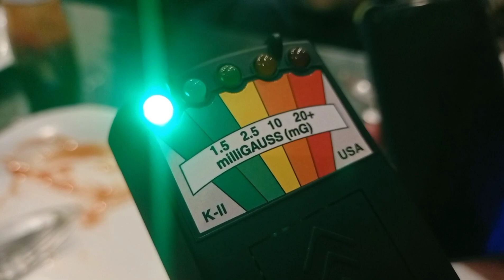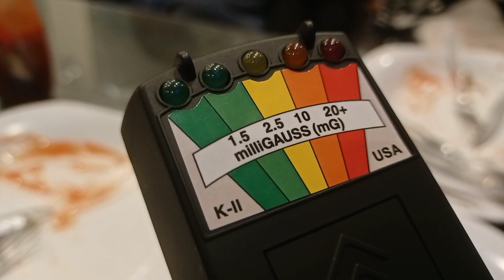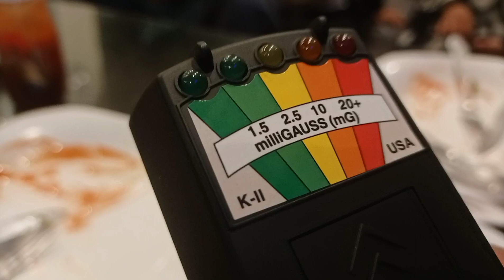Australia sy kya Gift🎁 aaya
Hello my Friends My name is Arslan Hashir
for All Vlogs.  { Village Life }
Entertainments and Infotainment's